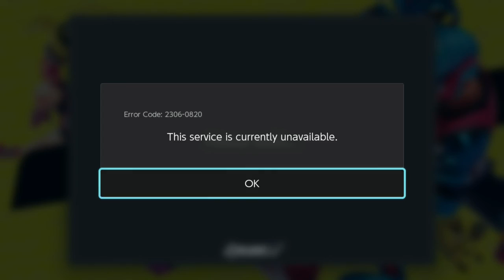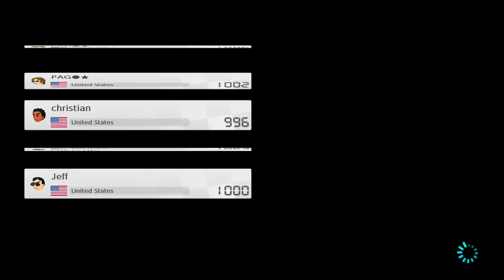Mario Kart 8 Deluxe - Episode 3